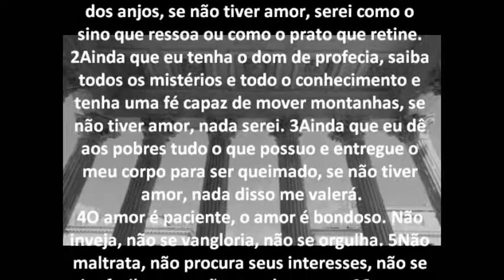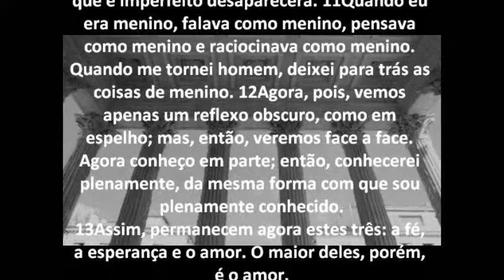1ª Coríntios Capítulo 13 - O amor - Bíblia em áudio e escrita - Versão NVI.